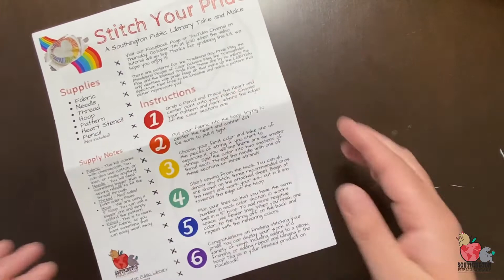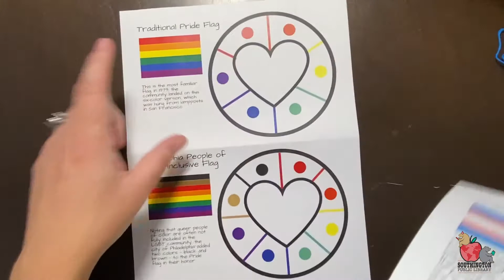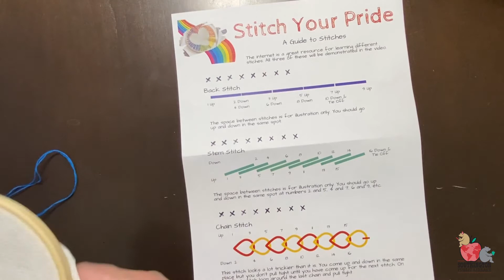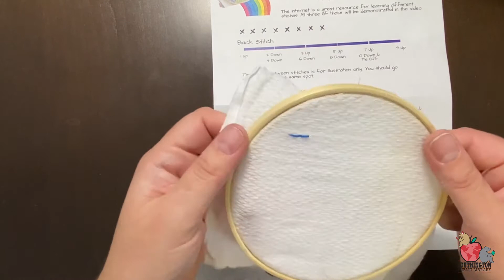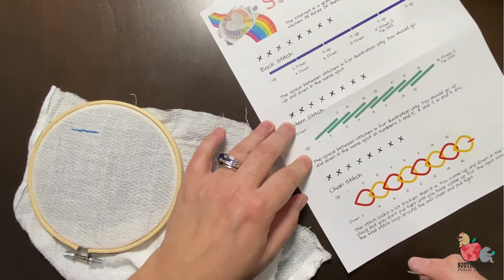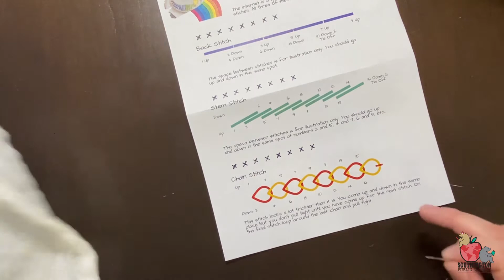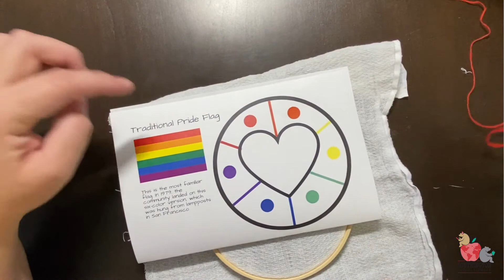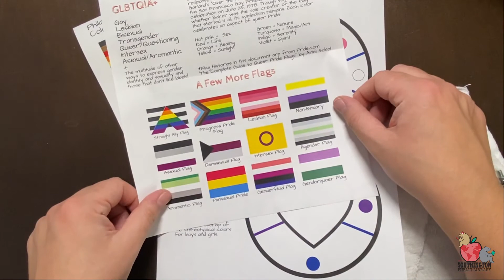Stich Your Pride Take and Make Tutorial